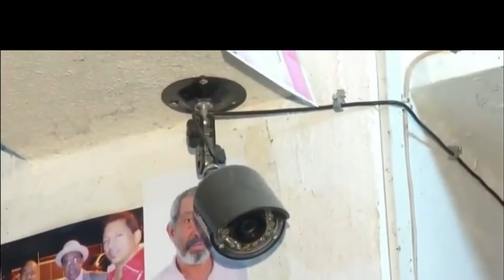Se disparan atracos y otros delitos en la ciudad de Moca,